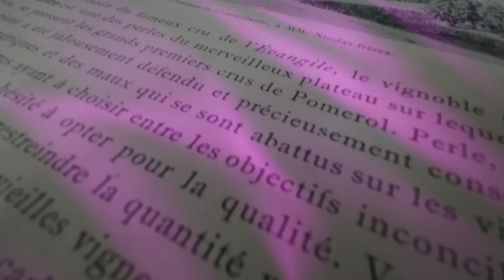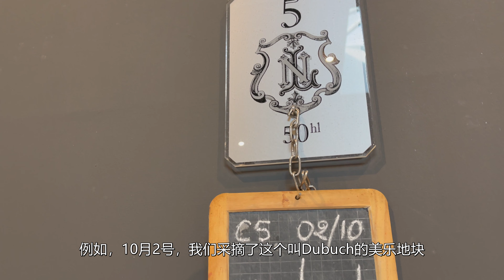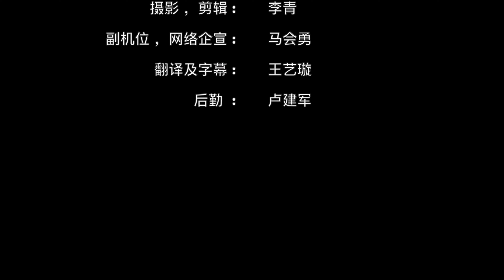【跟着老曹游名庄之康色扬酒庄Château La Conseillante】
康色扬，满满的金庸武侠气质，地理位置极其特殊，其风格刚柔并济，刚是一种风度，柔是一种处世态度，柔情坚韧，刚毅巍然，内方外圆，真是与我们中国人的传统处世不谋而合！